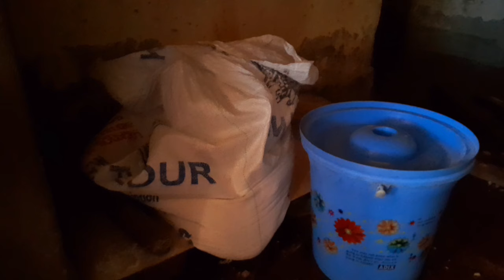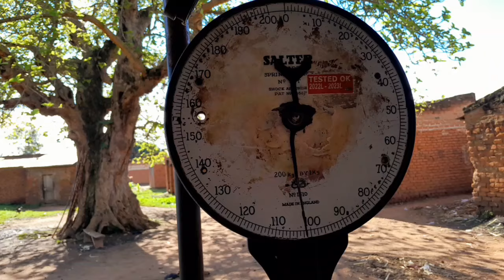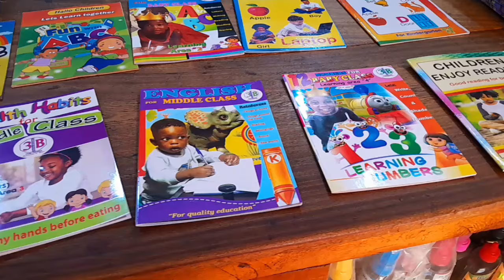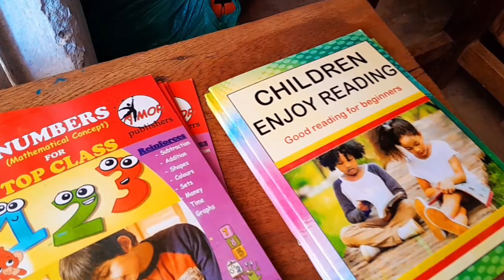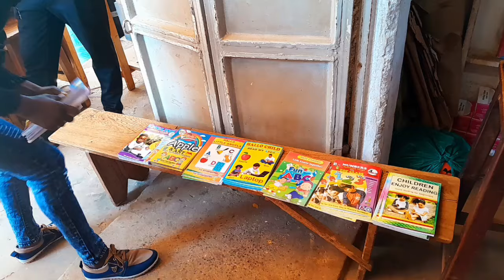Blessings after Blessings// Thank you sister Gaskin and Sister Regina from USA #247 #326